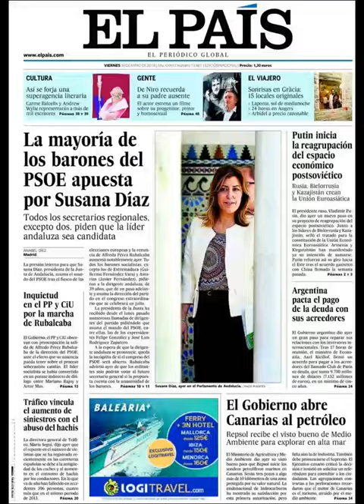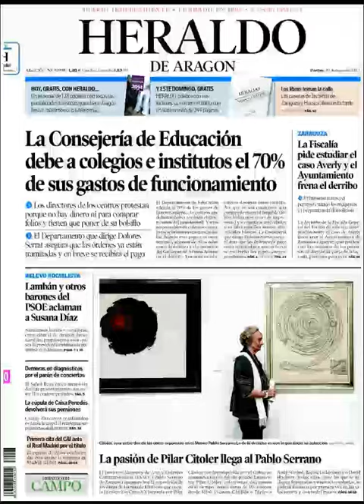Noticias 30 Mayo de 2014 Principales Portadas Noticias Diarios Periódicos en España Spain News